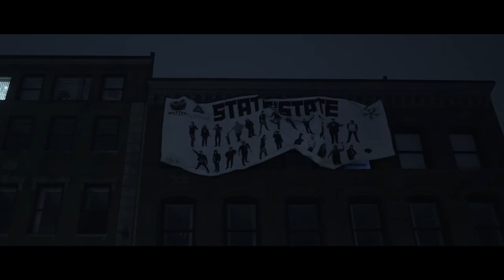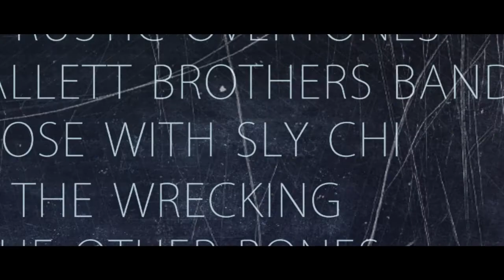State Of The State // The Rooftop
A promotional video by Jason M. Bosch.

Loretta Allen, Will Mallett, Kyle Poissonnier

This video is a commercial for the Katalyst and Baxter Brewing show at the State Theatre called " State of the State" on July 12 2013.

Featured bands-
Rustic Overtones
The Mallett Brothers Band
Spose w Sly Chi
The Wrecking
The Other Bones

In memory of Raina Davis Jensen.